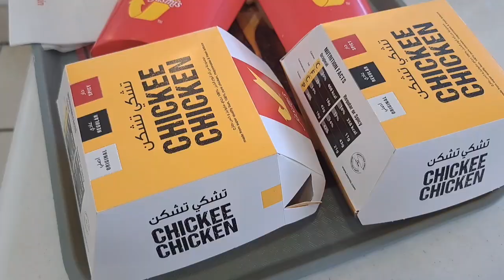Field trip at Al Areen Park Bahrain January 30,2024.